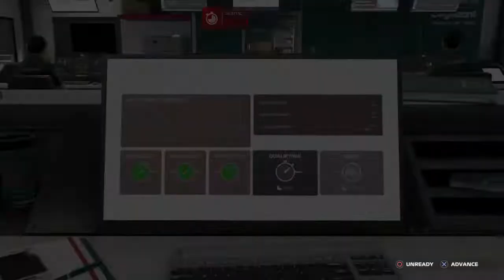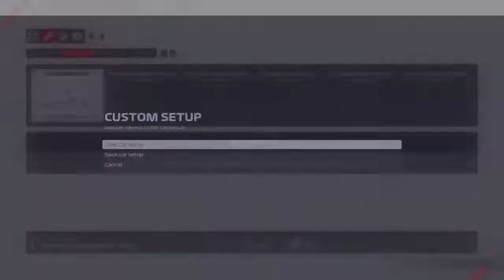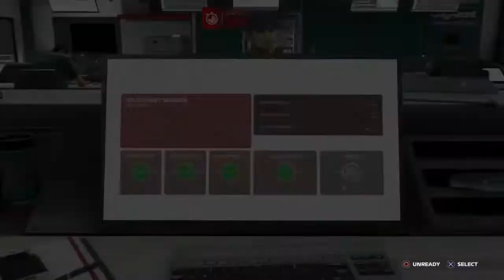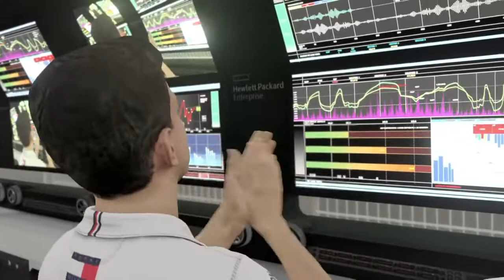2 player My Career F1 2021